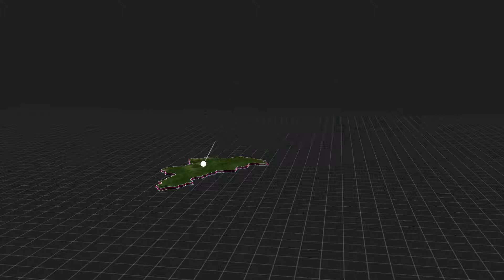Russia Map Kit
ncluded 2 Versions: Flat & Stroke

    Video Tutorials included – Flat Tutorial | Stroke Tutorial

    4K UHD Resolution